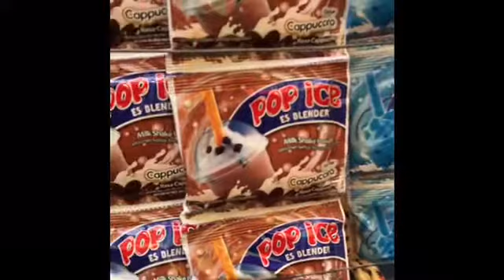Pop Ice special made in Indonesia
Minuman special namanya “Pop Ice” Aadalah minuman Campuran Ice dan berbagai Macam perasa, biasanya penjualan pop Ice ini bisa di dapatkan baik di resto maupun penjual kaki Lima. Pembikinannya sangat sederhana seperti Yang tertuang dalam vedio Saya kali ini .

Minuman Pop Ice ini selain sangat mudah membuatnya juga sangat murah satu botol biasanya hanya dijual Seharga Rp5000 (di kaki Lima) namun Akan mahal ketika disajikan di resto ataupun mengkijut tempat daerah juga kawasan.

Selain minuman ini dengan kemudahan pembikinannya tersebut juga sangat enak rasanya apalagi ketika Cuaca Yang sangat panas. @kesehatan di tanggung masing-masing ya gaes.

Selamat mencoba Pop Ice anda masing-masing . Terus terang Saya Baru pertama kali coba minuman ini biasa orang ndesooooo Yang Ngak pernah jajanan ke luar hehehehe